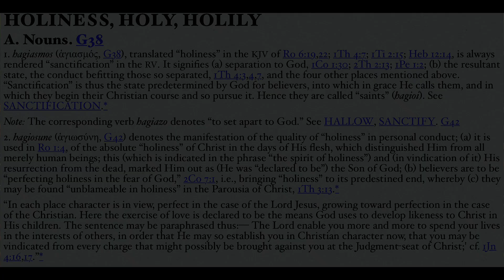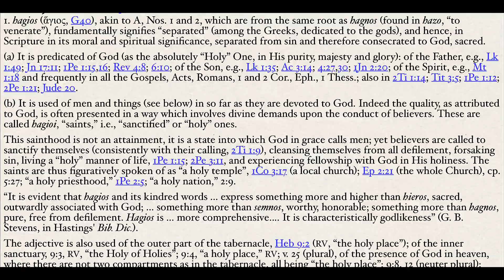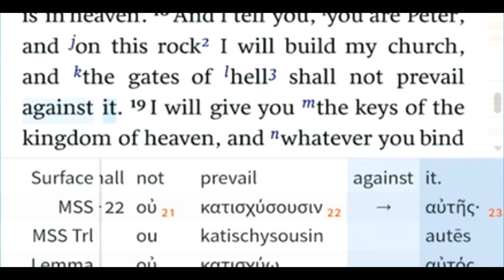BCCTI "Spiritual Geography" Class 4